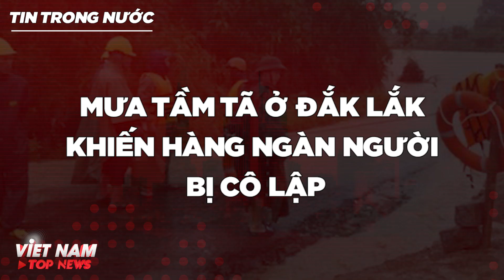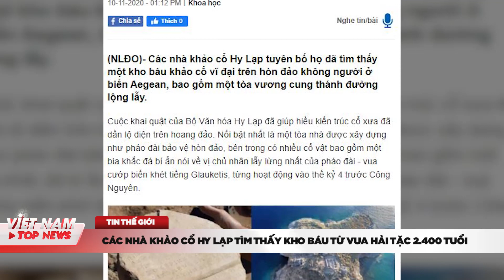BẢN TIN SÁNG 11/11: Công ty BDS Nam Thị lừa đảo 72 người, chiếm đoạt 190 tỷ đồng | VIỆT NAM TOP NEWS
VIỆT NAM TOP NEWS xin kính chào Quý vị Khán giả, mời Quý vị theo dõi BẢN TIN  ngày  với các nội dung sau đây:

TIN TRONG NƯỚC:
• BÃO MỚI VAMCO SẼ TIẾP TỤC ĐI VÀO BIỂN ĐÔNG SAU BÃO ETAU
• BÌNH ĐỊNH XẢY RA 2 VỤ CHÁY NHÀ TRONG BÃO SỐ 12
• TRINH SÁT MẬT PHỤC, PHÁ ĐƯỜNG DÂY VẬN CHUYỂN MA TÚY TỔNG HỢP TẠI LÀO CAI
• CÔNG AN PHÁT HIỆN HƠN 6.700 M2 RỪNG THÔNG ĐA NHIM BỊ ĐỐN HẠ
• CÔNG TY TNHH BẤT ĐỘNG SẢN NAM THỊ LỪA 72 NGƯỜI, CHIẾM ĐOẠT HƠN 190 TỈ ĐỒNG

• NEW ZEALAND CỨU TRỢ KHẨN CẤP 2,7 TỈ ĐỒNG GIÚP MIỀN TRUNG VIỆT NAM
• QUAN CHỨC BỘ TƯ PHÁP MỸ TỪ CHỨC VÌ KHÔNG ĐỒNG Ý ĐIỀU TRA BẦU CỬ
• BRAZIL TẠM DỪNG THỬ NGHIỆM VACCINE CORONAVAC CỦA TRUNG QUỐC
• CÁC NHÀ KHẢO CỔ HY LẠP TÌM THẤY KHO BÁU TỪ VUA HẢI TẶC 2.400 TUỔI